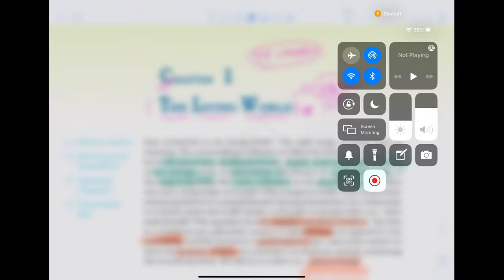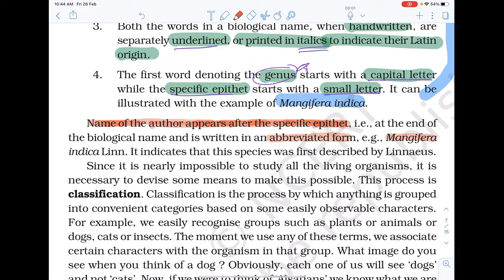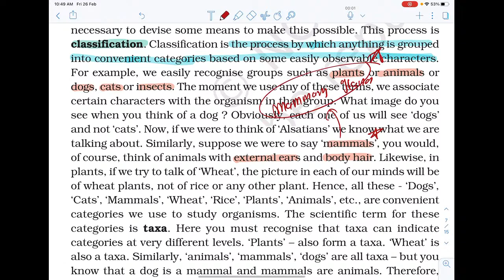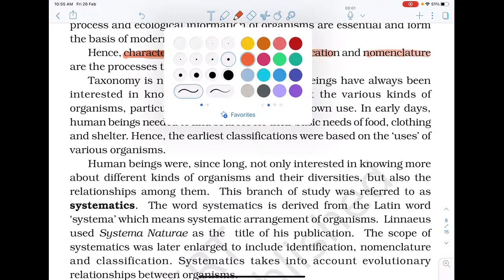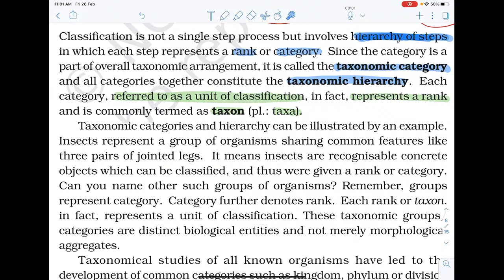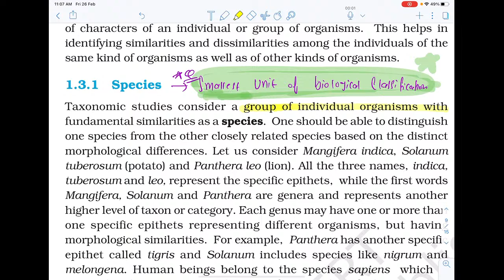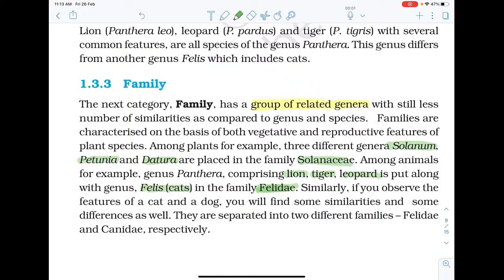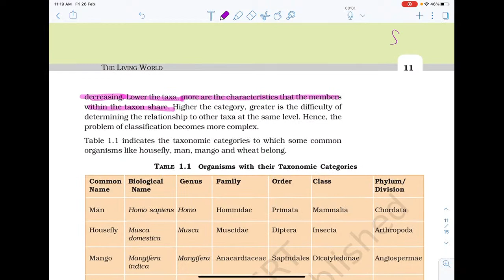STUDY NCERT WITH ME | DAY - 3 | VIKAS JANGIR (MBBS)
et’s read NCERT Biology Together. Open  your NCERT Biology Book and focus on all important lines with me.

Today’s Topic - The Living World

Want to practice Free Live NCERT Based Objectives, Must Follow Vikas Sir on Unacademy

Free Plan Code - VIKASJANGIR